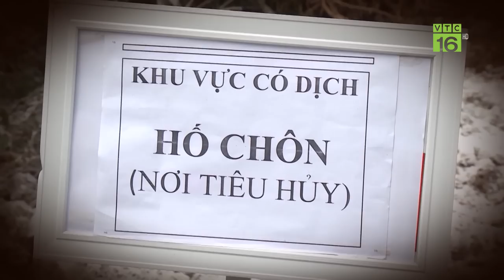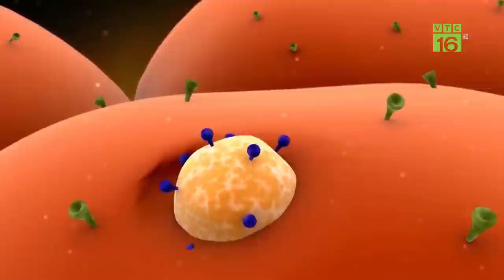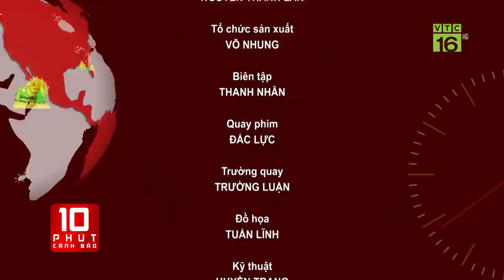Lũ chồng lũ, bão chồng bão: Nguy cơ bùng phát dịch tả lợn Châu Phi | 10 cảnh báo | VTC16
VTC16 | Lũ chồng lũ, bão chồng bão: Nguy cơ bùng phát dịch tả lợn Châu Phi | 10 cảnh báo | VTC16. Mưa lũ đang càn quét miền Trung, Đà Nẵng, Huế,… khiến cho nhiều khu vực bị nhập sâu. Nguy cơ bùng phát dịch tả lợn Châu Phi sau mưa lũ là rất lớn.